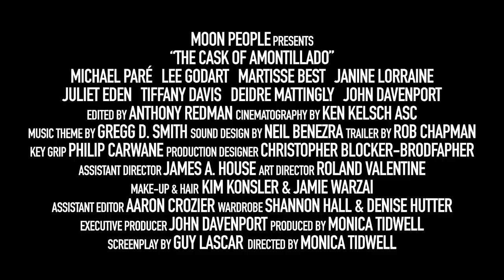THE CASK OF AMONTILLADO TRAILER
Trailer for Edgar Allan Poe's classic tale of revenge: THE CASK OF AMONTILLADO starring Michael Pare and Lee Godart, directed by Monica Tidwell.